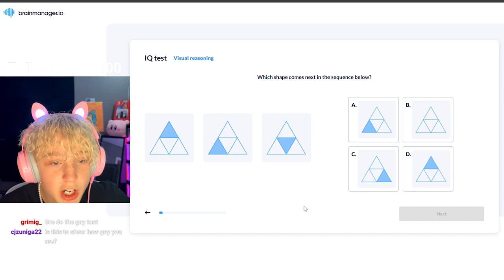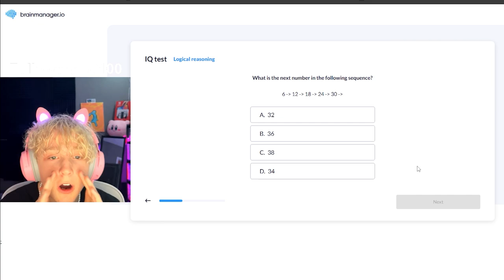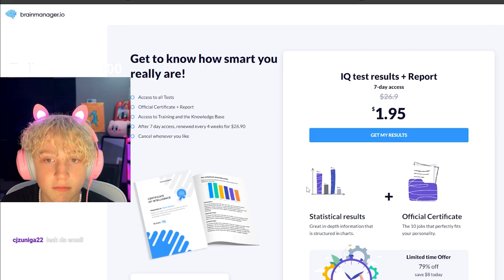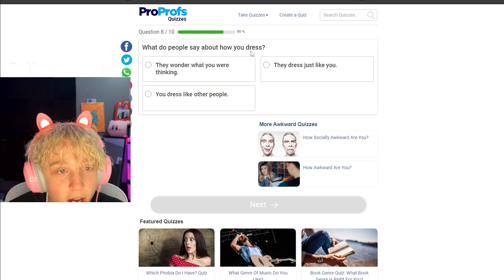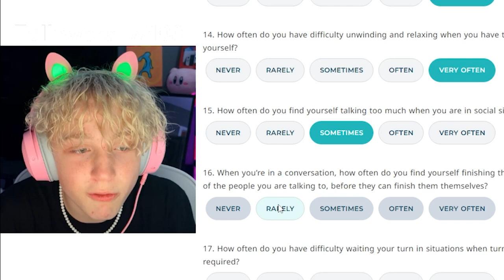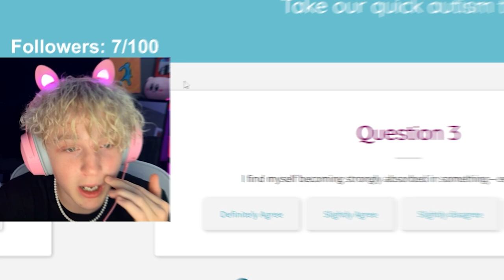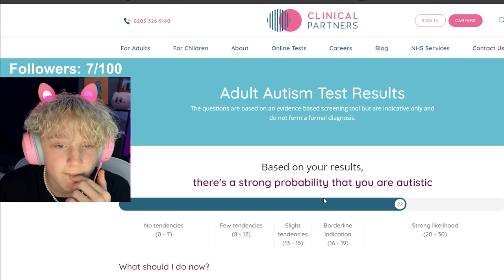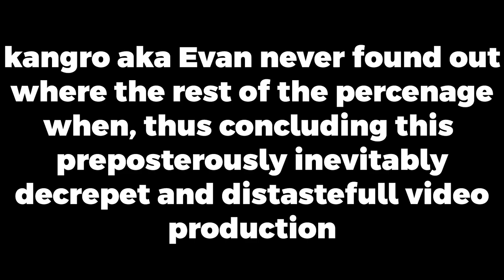I Took The WORST Internet Tests... For Science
I took the actual worst tests I could find and I hated it

2625

i dont know what to put here - Kangro 2024

Ludwig Anders Ahgren (born July 6, 1995), known mononymously as Ludwig, is an American live streamer, YouTuber, podcaster, comedian, esports commentator, and competitor. Ahgren is best known for his live streams on Twitch from 2018 through late 2021, and on YouTube beginning in late 2021, where he broadcasts video-game-related content as well as non-video-game-related content such as game shows and contests. He is also known for his work as an esports commentator at various Super Smash Bros. Melee tournaments. He is the co-owner of the esports organization Moist Esports. He began streaming full-time on February 16, 2019.